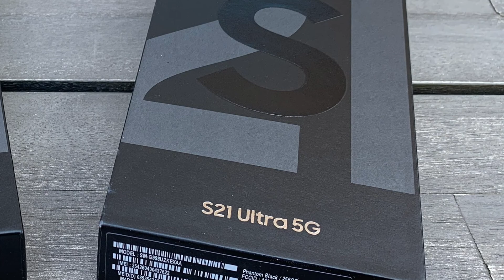Samsung Galaxy S21 Ultra 5G Compare to Samsung Galaxy S21 Plus Trailer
Samsung Galaxy S21 Ultra 5G Compare to Samsung Galaxy S21 Plus Unboxing No Talking ✅
✅ Samsung Galaxy S21 Ultra
✅Samsung Wireless Charger Trio
✅Samsung Galaxy S21+ Phantom Black
✅ Samsung Galaxy S21 5G
✅ Samsung Galaxy Buds Plus
✅ Samsung Galaxy Buds Pro
✅ Galaxy S21+ 5G Clear Rugged xCover

samsung s21ultra Samsung Galaxy S21 Ultra 5G 256GB (Unlocked)
SM-G998UZKEXAA